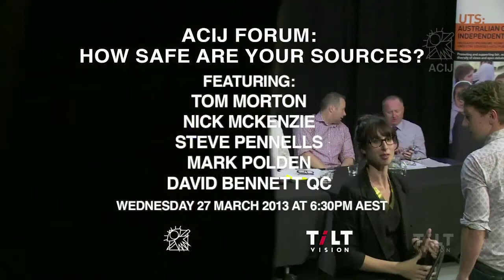ACIJ Forum: How Safe Are Your Sources? Journalists, Their Sources and The Shield Laws | March 2013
This Forum was hosted by the Australian Centre for Independent Journalism on the 27th March 2013.

Some of Australia's top investigative journalists, including Walkley Award winners Nick McKenzie and Richard Baker (Fairfax) and Steve Pennells (The West Australian) are facing intense legal pressure to disclose their confidential sources.

Confidential sources are absolutely critical to robust investigative journalism and the disclosure of information in the public interest -- information someone usually wants to keep hidden.

The outcomes of these court cases will have implications for every journalist working in Australia. They come at a time of intense debate about whether new shield laws will adequately protect journalists and their sources.

Journalists, their sources and the shield laws are the subject of this public forum hosted by the ACIJ and Tilt Vision

Speakers include:

Nick McKenzie, Investigative journalist The Age
Steve Pennells, Chief writer with The West Australian
Mark Polden, former Fairfax Media lawyer
David Bennett QC, former Commonwealth Solicitor-General